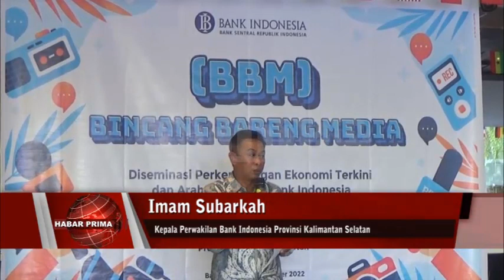PERTUMBUHAN EKONOMI KALIMANTAN SELATAN DIDORONG OLEH KINERJA LAPANGAN USAHA PERTAMBANGAN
Pada triwulan III 2022/ perekonomian Kalimantan Selatan terus melanjutkan pertumbuhan positif di tengah perlambatan ekonomi global wan kenaikan inflasi domestik// Perkembangan tersebut tercermin pada pertumbuhan ekonomi triwulan III 2022 nang tumbuh 5,59 persen (yoy)/ sedikit lebih rendah dibandingkan capaian triwulan sebelumnya sebesar 5,81 persen (yoy)//